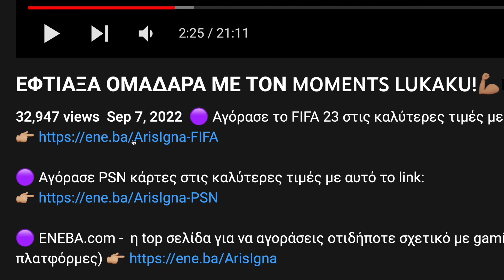Ο WORLD CUP MOMENTS PELE ΕΙΝΑΙ ΔΙΑΣΤΗΜΙΚΟΣ!👽🇧🇷🐐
🟣 ENEBA.com - η top σελίδα για να αγοράσεις οτιδήποτε σχετικό με gaming (σε όλες τις πλατφόρμες) 👉🏼